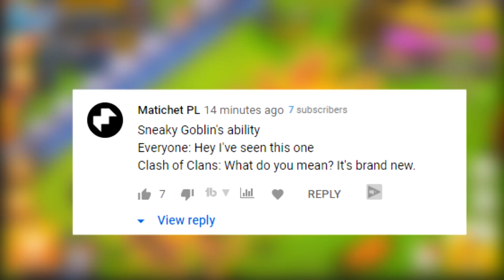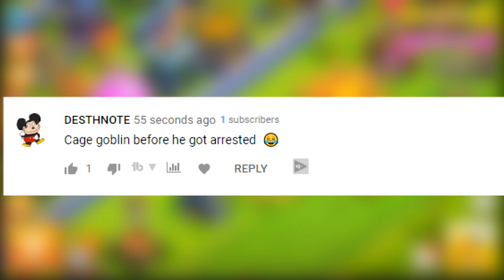SUPER GOBLIN MAZE BASE "Clash Of Clans" TH13 & 9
Clash of clans New super goblin maze base race!

Clash of Clans is an awesome mixture of strategic planning and competitive fast-paced combats. Raise an army of Barbarians, War Wizards, Dragons and other mighty fighters. Join a clan of players and rise through the ranks, or create your own Clan to contest ownership of the Realm. Driving back the goblins is just the first step - your quest isn't over until your clan reigns supreme over all others!

Category: Games
Updated: 10 June 2014
Version: 6.108.5
Size: 53.3 MB